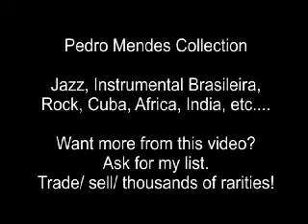Krzystof Komeda Requiem for John Coltrane Poland 1967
Krzystof Komeda
 Requiem for John Coltrane  (with T. Stanko), 1967 Poland TV